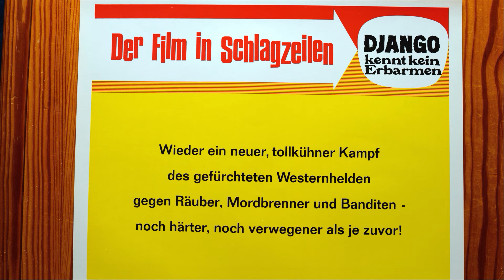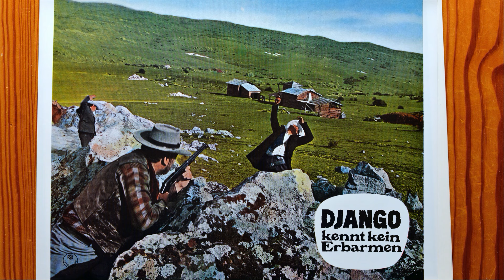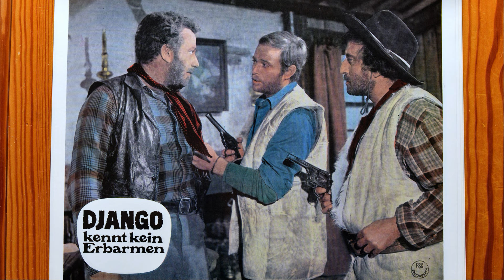Filmreview: 'Django kennt kein Erbarmen'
Eine Besprechung des Films  'Django kennt kein Erbarmen' ('Pochi dollari per Django') von Leon Klimovsky und Enzo G. Castellari, 1966, mit Anthony Steffen, Frank Wolff und Alfonso Rojas.